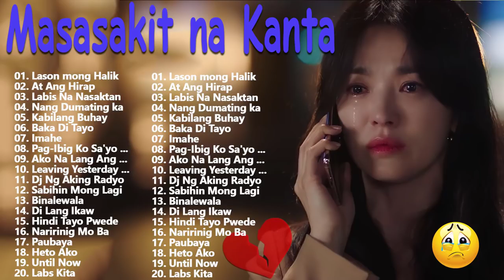LASON MONG HALIK 😭 Masasakit na Kanta Para sa mga Iniwan 😪BrokenHearted Song - Pamatay Puso